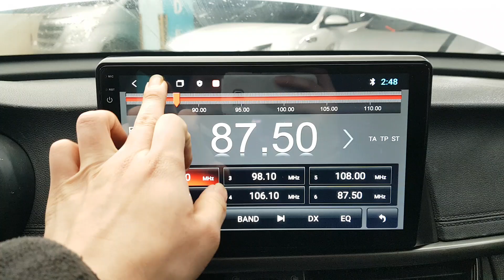KIA K5 2016 EN VENTA! GA049967 | Vehículos Coreanos Sena Trading